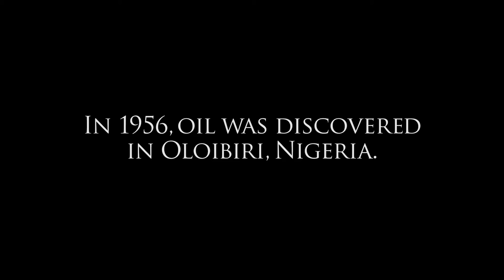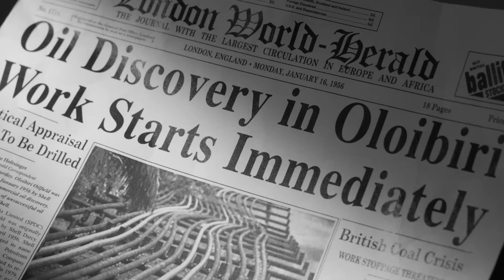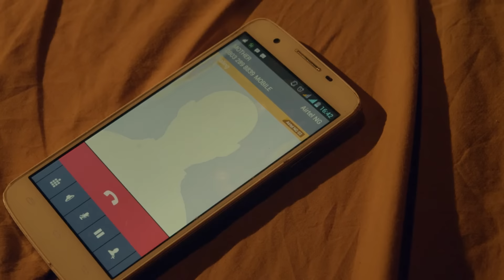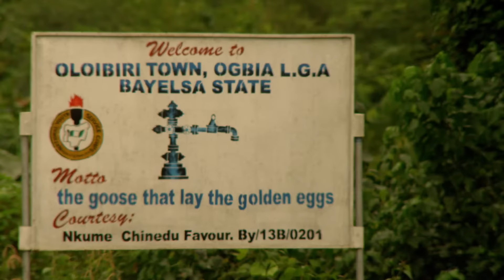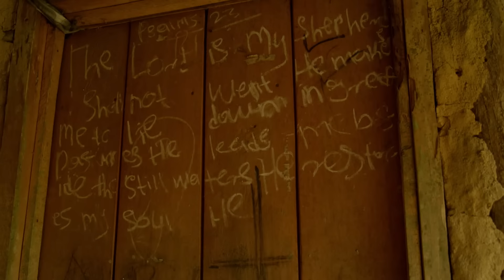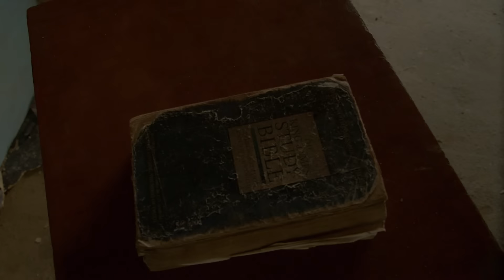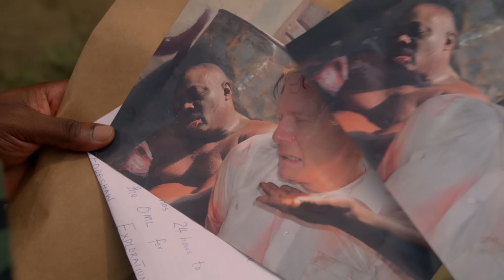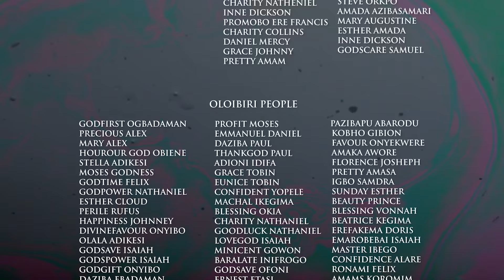BATALLA EN NIGERIA | ACCIÓN | RPLAY PELICULA COMPLETA EN ESPANOL LATINO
En un modesto pueblo nigeriano, donde falta agua potable y medios de subsistencia sostenibles, surge un recurso invaluable: el petróleo. Inspirada en hechos reales, esta historia narra los violentos enfrentamientos entre militantes y el gobierno, alimentados por la avaricia, y cómo estos disturbios repercutieron en la industria petrolera mundial.